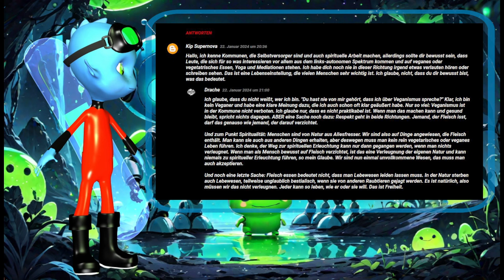Der DRACHENLORD hat mir zum Thema Veganismus geantwortet ⚡👽 Kip Supernova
Völlig überraschend bekam ich eine Antwort auf eine kritische Anmerkung zur "Kommune" des "Drachen" ?!